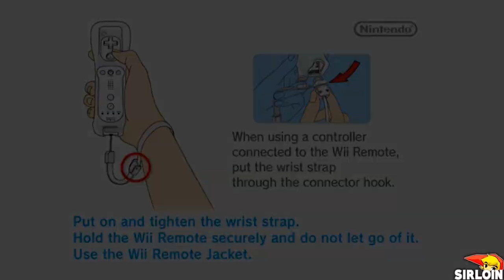Can Mario climb up 999 Item Boxes and 999 P-Switches in New Super Mario Bros. Wii? (HD)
1080P/60FPS/Walkthrough